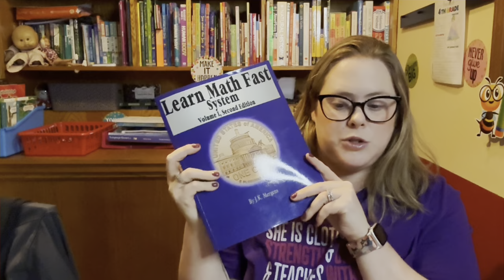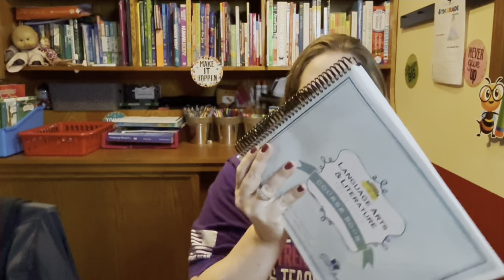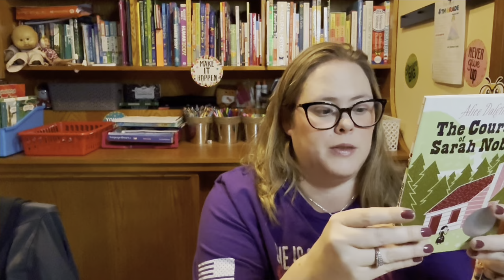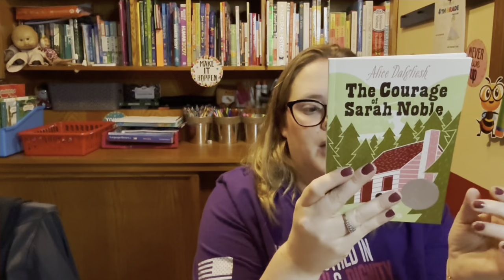I apologize…this video is for the veteran or new homeschool mom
🩷Amazon storefront

🩷Thrift Books Spend $30 we both get a Free book credit

Welcome to Nickie’s Homeschool Haven!

I’m Nickie, a passionate homeschool mom to an amazing only child who's a 4th grader. Here, you'll find a vibrant blend of homeschooling insights, curriculum reviews, book hauls, and much more. If you’re as enthusiastic about homeschooling as I am, you’re in the right place!
♥︎Nickie

My other channels: ​⁠​⁠ ​⁠ ​⁠ ​⁠  @TwoHomeschoolMoms

Most of the products featured on my channel are purchased by me. All opinions and reviews shared are ALWAYS my own.
FTC: blessed homeschool mess is a participant in the Amazon Services LLC Associates Program, an affiliate advertising program designed to provide a means for sites to earn advertising fees by advertising and linking to Amazon.com. All items shown are purchased by me, and all opinions are my own.